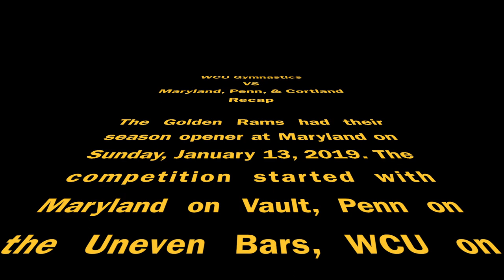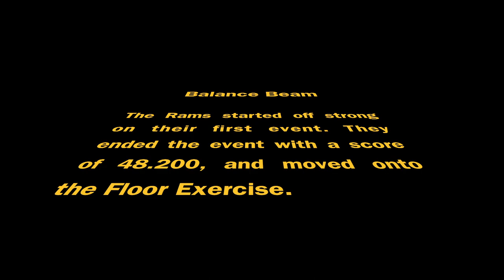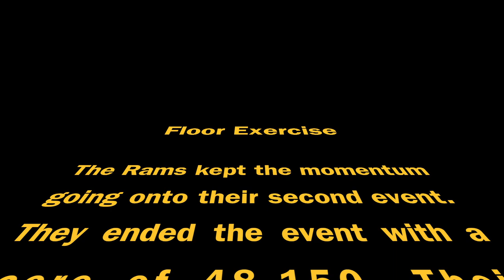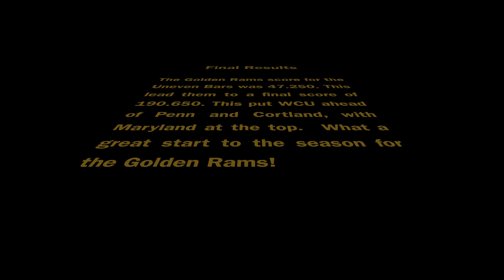Maryland Recap 2019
Recap of the meet at Maryland featuring the top three scorers on each event.
*One of our Rams, Ashley Duke, was awarded ECAC Rookie of the week!*
Way to go Ash! ~ Link to article